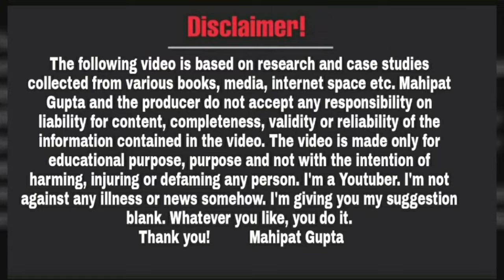प्रेरक पंक्तियों के साथ स्मारक समिति | Eco Garden | CM Yogi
Video Date~11/03/24, Approx Time ~05:02pm to 11/03/2024 , Time~05:02pm ( Monday ) Last Video~11/03/24, Time~05:39pm
Add Video Clip Date~11/03/24 , Time~05:39pm
Edit Date~11/03/2024,Approx Time~08:06pm(My ) , Date~11/03/24 Add clip~06:08pm
Kine Master ~11/03/2024 , Time~08:06pm ( Edit Time )
Video Makar~12/03/24 , Time ~12:19am
Upload Date ~12/03/2024, Approx ,Time ~12:31am
Release Date~12/03/2024, Time~11:00am

दोस्तों नमस्कार,

धन्यवाद!

Educational
Regards
Mahipat Gupta